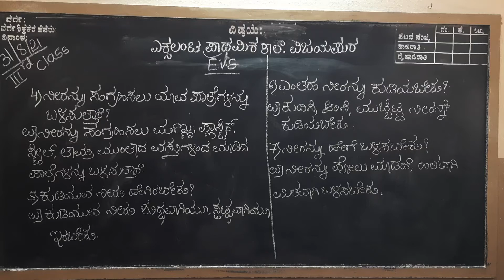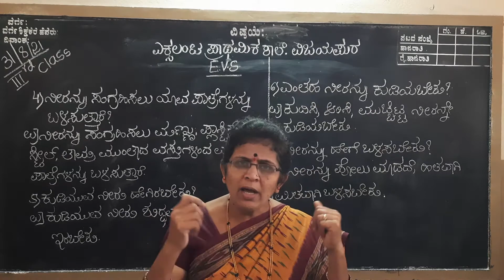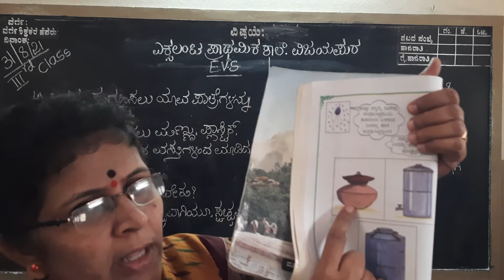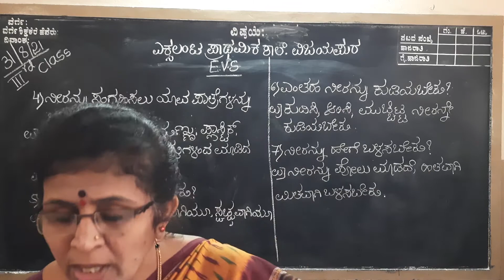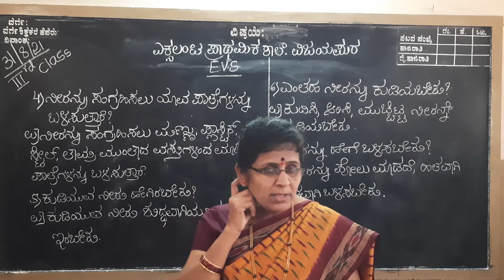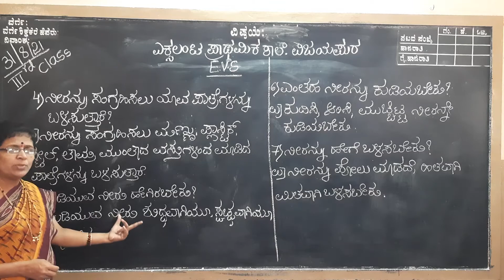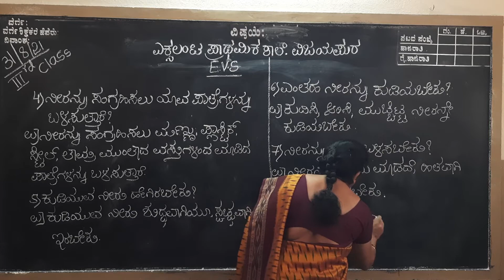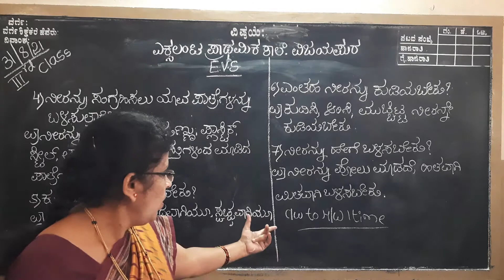3rd class EVS